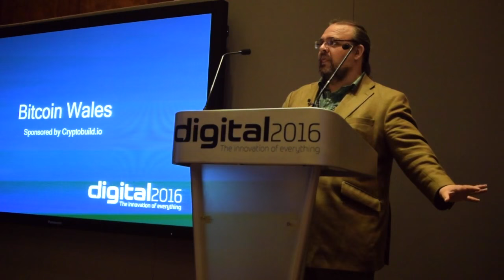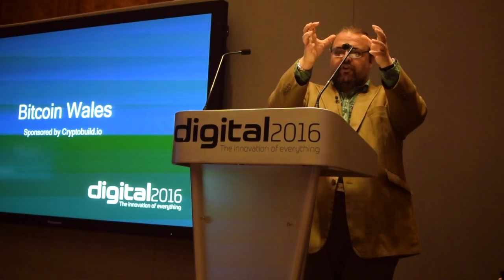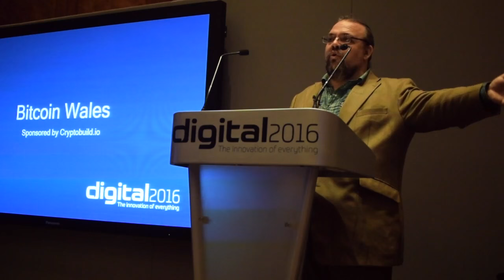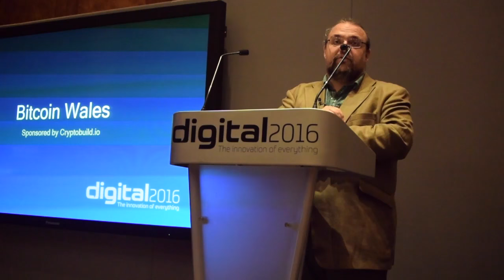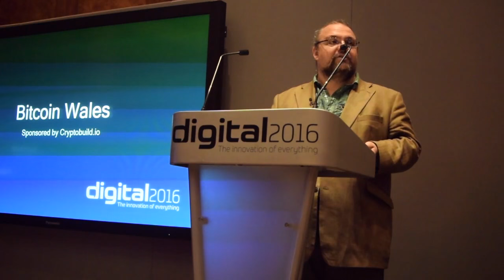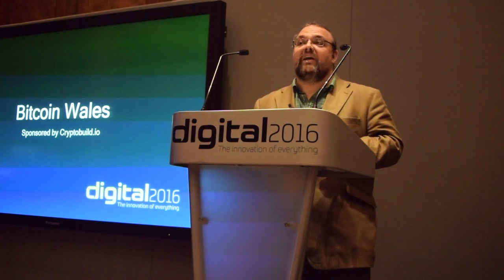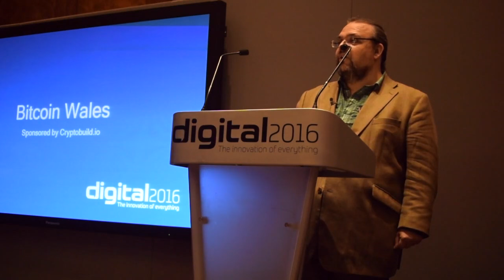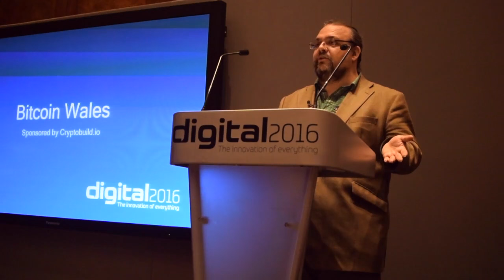Vinay Gupta Digital 2016 Newport Wales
(I think there will be video off their livestream too, but this has at least the basic content for now)